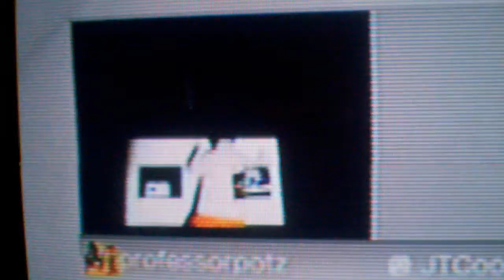Funny kid dancing to music on PSN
Haha lol my friend tht i ply with dancing haha